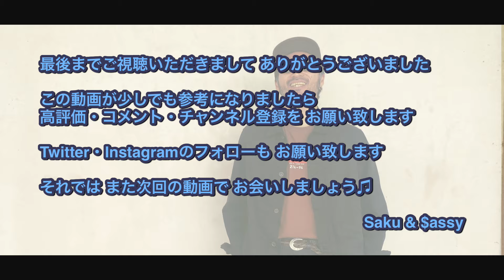春に最適なのはTシャツにGジャン！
やっと春らしくなったかと思えばかなり夏が近づいている感じがありますが、昼は暑くても夜は肌寒かったりするので、
そんな季節に最適なのがTシャツにGジャンのスタイルです！

暑ければTシャツで過ごして肌寒くなればGジャンを羽織れば良い！

そしてお出掛けやレジャーなど様々なシーンにも相性が良いと思います。

そんな今の季節に最適なTシャツにGジャンのスタイルを紹介します！

ファッションの魅力を共感できる方達に自分のファッションに対しての考えが少しでも伝わり、ファッションによって得られる高揚感で充実した人生を送る事を共に楽しめたらと想っています。

▪︎我々sakuandsassyのブランド and*のinstagram
and_sakuandsassy

︎▪︎sakuのinstagram
sakurabaggio
→こちらではファッションで感じる日常の高揚感や日々のスタイリングをUPしていきます。

▪︎$assyのX(旧twitter)
sassymouse